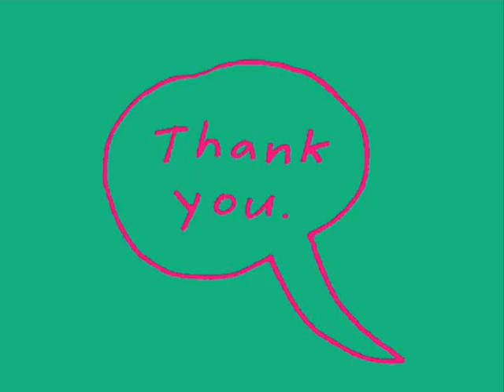Shaking The Habitual